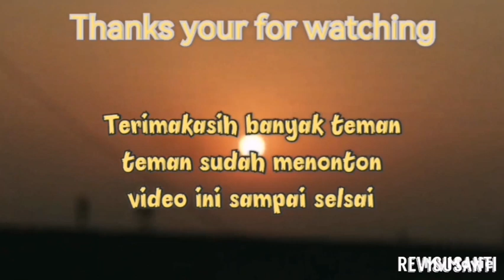Resep yang lagi viral mie sos triaki _ala BUNDA @REVI SUSANTI